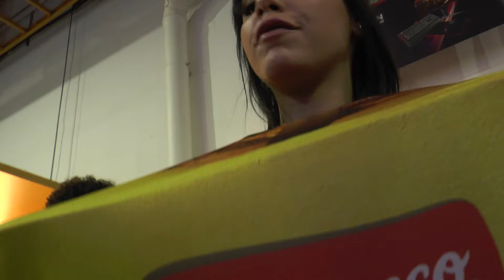BRASIL GAME SHOW 2022 (BGS) - COBERTURA DO EVENTO - WALKING CAM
COBERTURA PARCIAL DO EVENTO, O MELHOR QUE JA PARTICIPEI, ESTAVAM DANDO AOS MONTES COOKIES DA BAUDUCCO, EVENTO MUITO CHEIO, MAS DEU PARA CAPTURAR ALGUMA COISA!